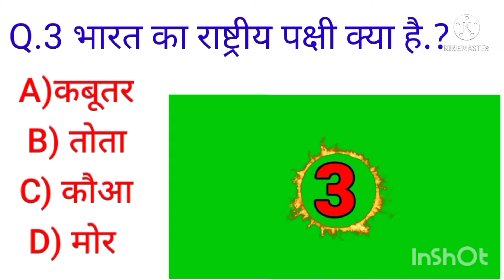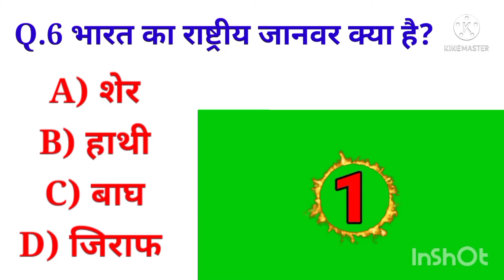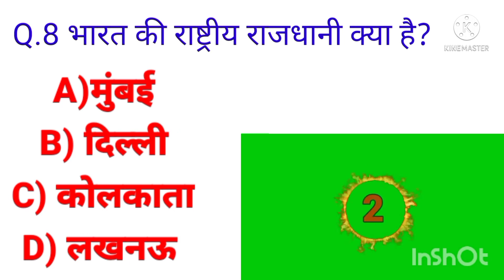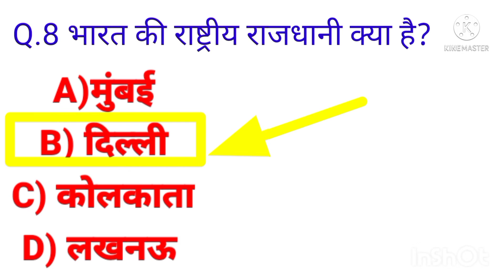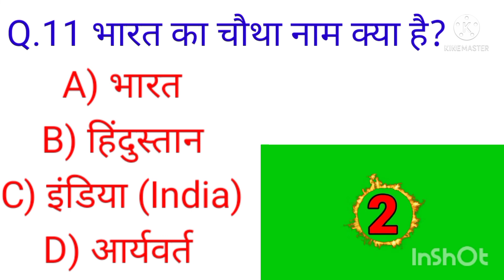GK Questions ।। GK in Hindi ।। GK Questions and Answers ।। GK Quiz ।।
my Instagram